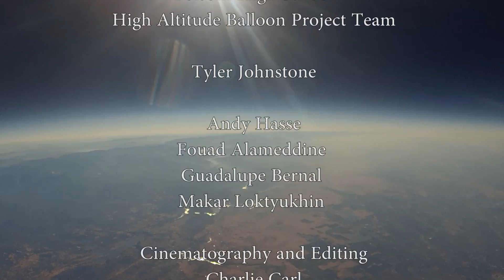FHS High Altitude Balloon: Pilot Launch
This is the pilot launch by the newly formed Folsom High School High Altitude Balloon Team. The project was started early May 2016, and was worked on over the summer.

Launch Date: September 17, 2016
Launch Time: 7:22 AM
Duration of Flight: 162 minutes (2h 42m)
Simulated Max Altitude (no on-board altimeter): 101,000 ft

Coordinates of Launch: 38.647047, -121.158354 (Folsom High School Student Parking Lot)

Coordinates of Landing: 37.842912, -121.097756 (Edward Nunes Dairy LP) [thanks for the help, guys]

Total Surface Distance: 55.66 mi (89.58km)